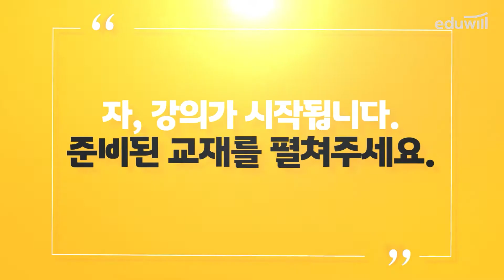16강 제육구이│2020 조리기능사 실기 한식│송은주 조리기능장│에듀윌 자격증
감독위원이 알려주는
조리기능사 합격비법!

2020년 변경 출제기준 완벽 반영!
교재 구매 시,
자세한 조리과정과 조리TIP으로
단기간에 합격할 수 있습니다!